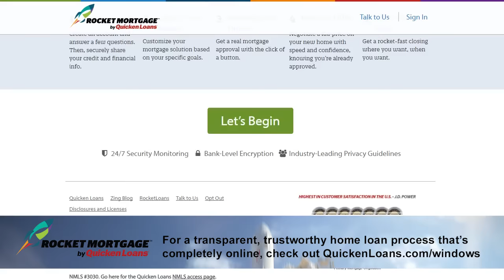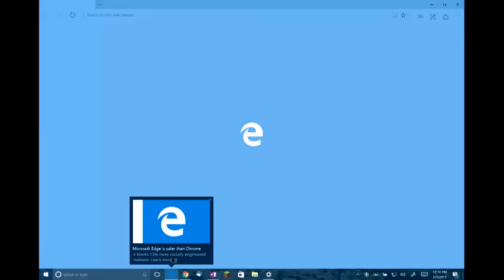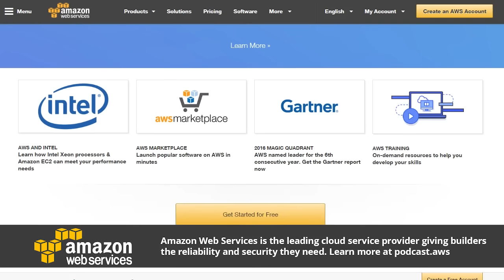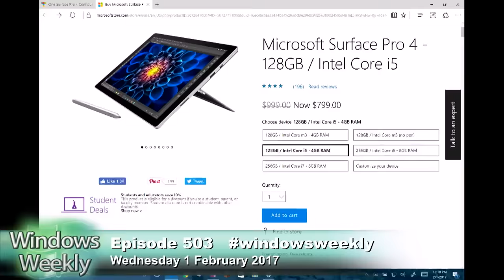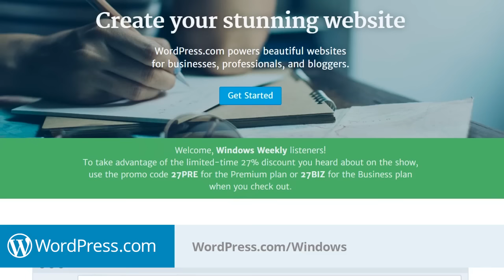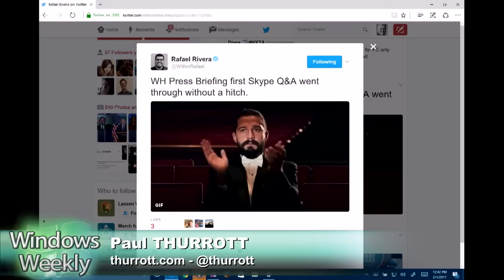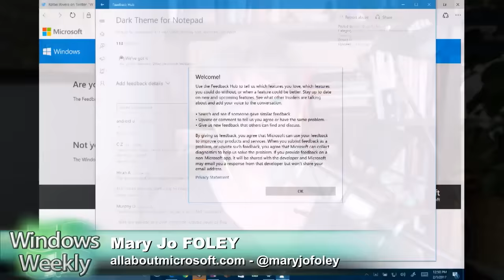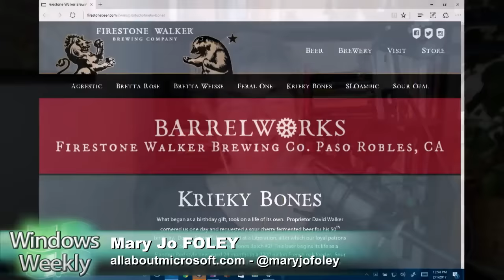Windows Weekly 503: Sneaker Streaker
Microsoft's upcoming Windows 10 Cloud release may have nothing to do with the cloud. Microsoft's quarterly results. Why is the Xbox Insider Program so weird? Microsoft's robot projects revealed. (And it's not just Satya Nadella!)

-- Tip of the week: Choose the right living room set-top box
-- App pick of the week: Microsoft Authenticator for Android and iOS
-- Enterprise pick of the week: Next Tuesday: It's Windows Developer Day
-- Codename pick of the week: Oasis
-- Beer pick of the week: Firestone Walker Krieky Bone